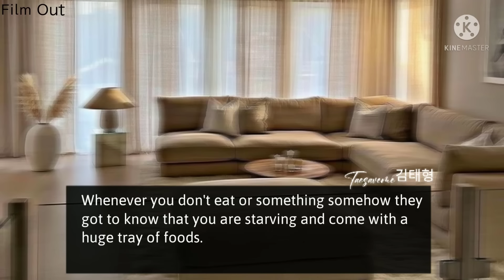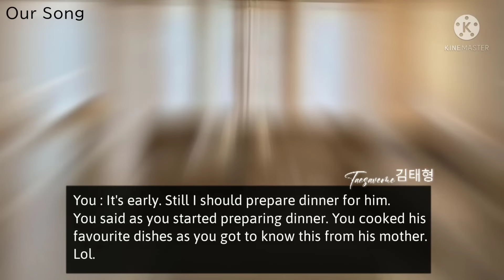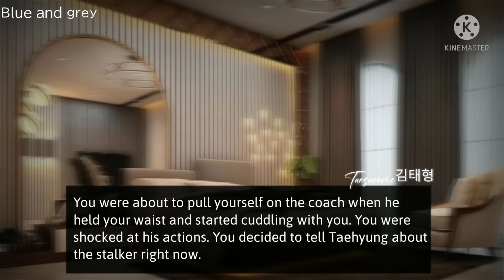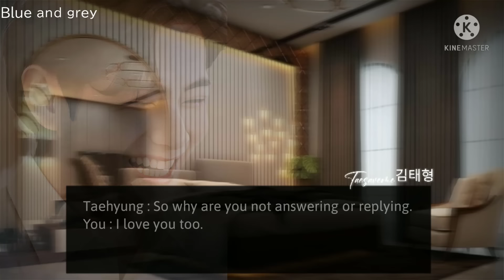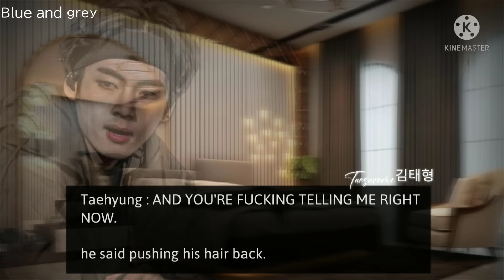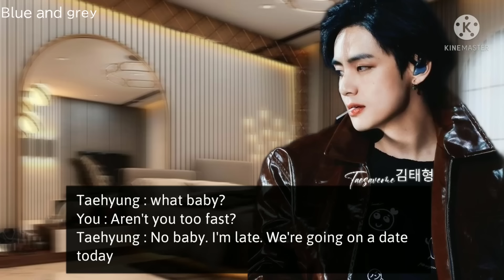• ᴛᴇʟʟɪɴɢ ʏᴏᴜʀ ᴍᴀꜰɪᴀ ʜᴜꜱʙᴀɴᴅ ᴀʙᴏᴜᴛ ʏᴏᴜʀ ꜱᴛᴀʟᴋᴇʀ • || K.th Oneshot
Title: 'Telling your mafia husband about your stalker'
Fiction: Kim Taehyung Oneshot
Au Writer: Taesaveme김태형

☆𝐈𝐧𝐭𝐫𝗼 , 𝗢𝘂𝘁𝗿𝗼 - 𝗖𝐫𝐞𝐝𝐢𝐭 (I don't own them)

🔗𝙏𝙬𝙞𝙩𝙩𝙚𝙧        Taesaveme
🔗𝙒𝙖𝙩𝙩𝙥𝙖𝙙     Taesaveme
🔗𝙒𝙚𝙫𝙚𝙧𝙨𝙚    (#) [taesaveme]

- ꜱʜᴏᴡ ᴍᴇ yᴏᴜʀ ʟᴏᴠᴇ ʙy ʟɪᴋɪɴɢ ,ꜱʜᴀʀɪɴɢ ᴀɴᴅ ꜱᴜʙꜱᴄʀɪʙɪɴɢ ᴛᴏ ᴍy yᴏᴜᴛᴜʙᴇ ᴄʜᴀɴɴᴇʟ 🖤

©️ - Taesaveme김태형